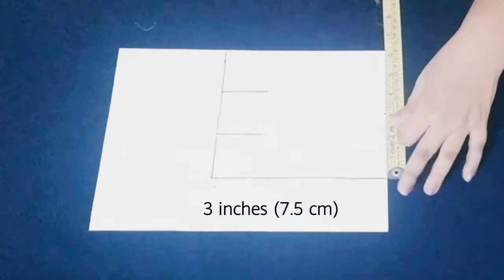[Mask-मास्क] How to make simple mask at home - मास्क बनाने का सबसे आसान तरीका - full tutorial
🙂Hello friends 🙂
Here you can learn to cut and stitch (tailoring)
Saree blouse
Baby frock
Salwar kamiz
Churidar
School uniform
Ghagra choli
Skirt blouse
Night dress
Your quarries

If you have any questions or suggestions please mention in the comments section,🙏🏻